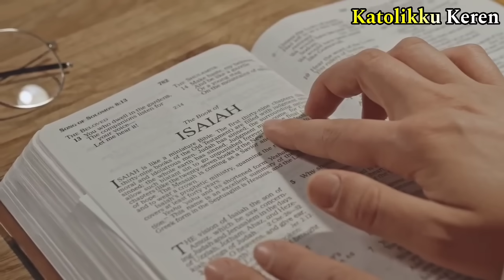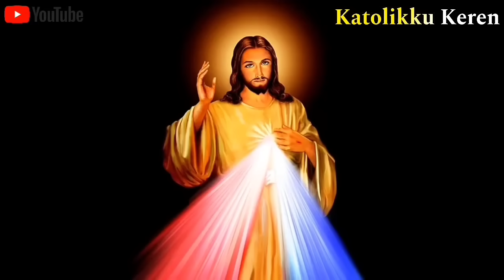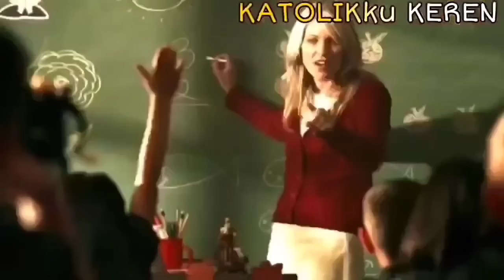Peziarah Protestan terkejut mengetahui FAKTA KATOLIK di situs Kekristenan YERUSALEM‼️Ada apa?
Source:
Channel YoutuLagu opening channel: Album Pendarasan Rosario - Mia Patria Choir Official